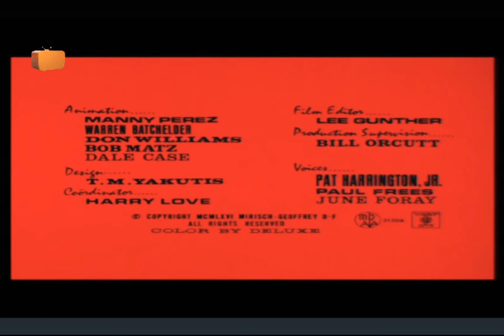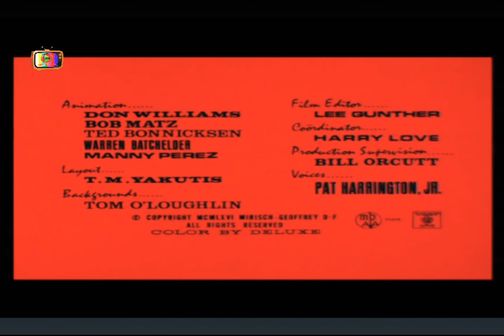La pantera rosa el inspector tv